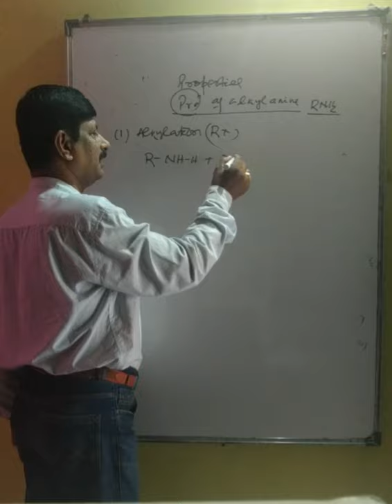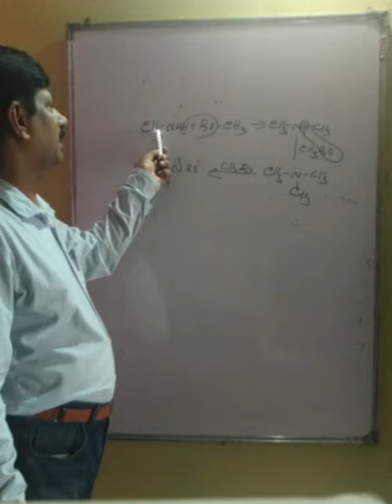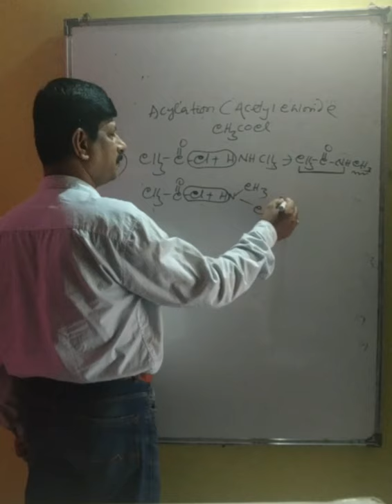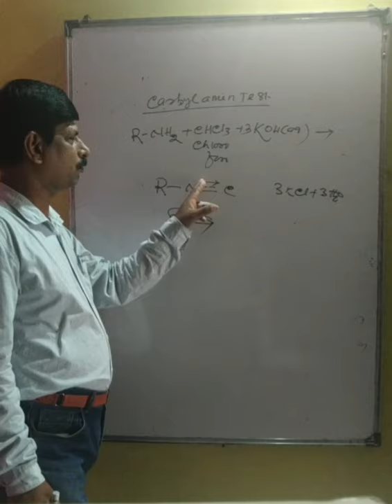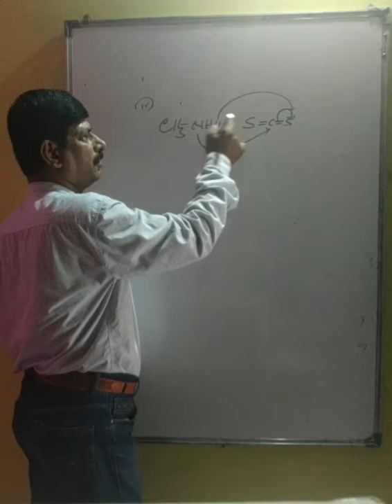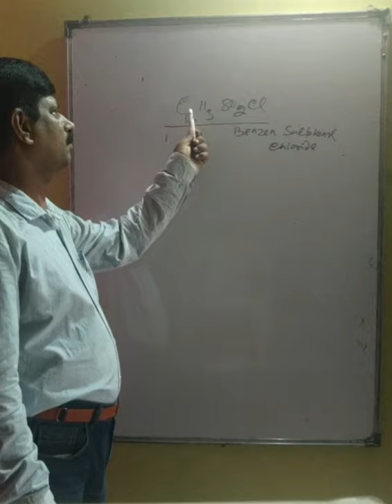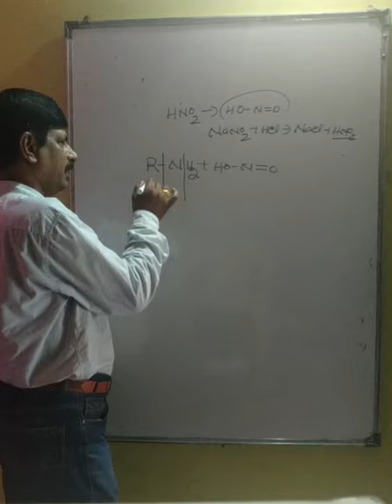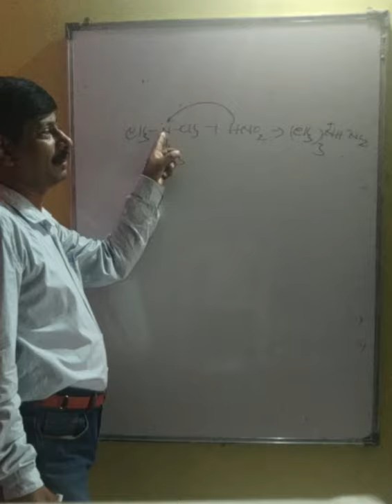Chemistry- Organic Amine Chapter- Properties